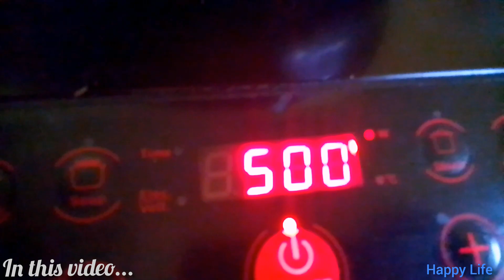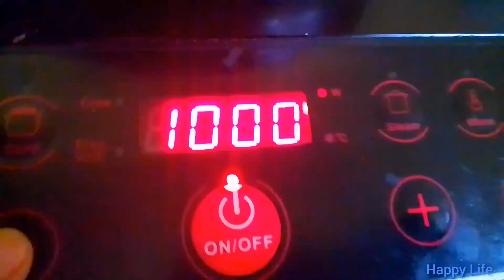සාමාන්‍ය දවසක මම කරන දේ|| Day in the life||Meal prep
සාමාන්‍ය දවසක මම කරන දේ|| Day in the life||

ආයුබෝවන් 🙏

ඔයාලා හැමෝම ගොඩක් ආදරෙන් මගේ චැනල් එකට පිලිගන්නවා 💙🥰